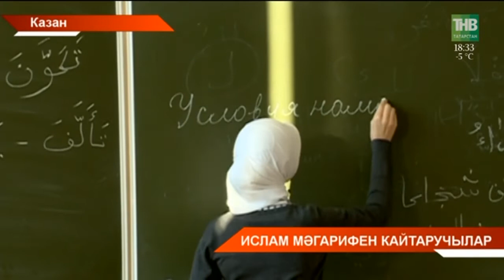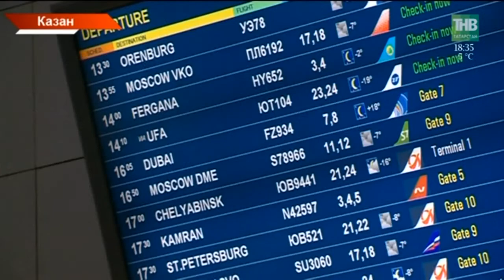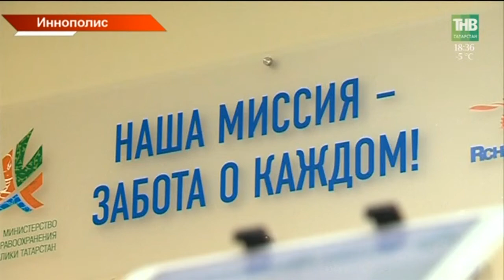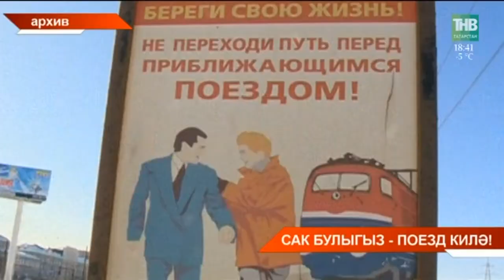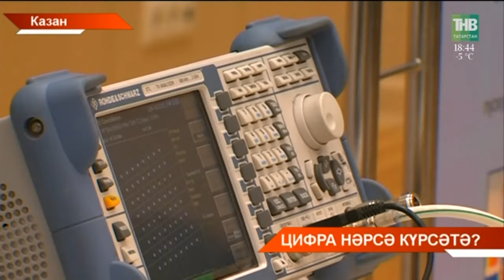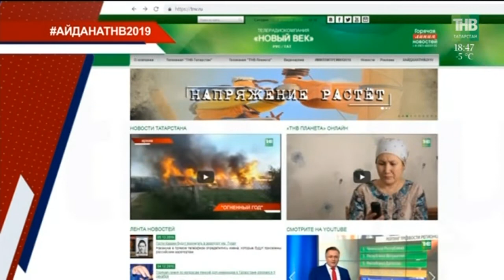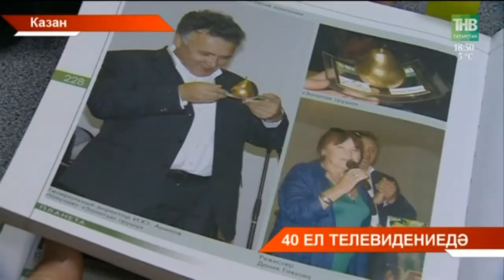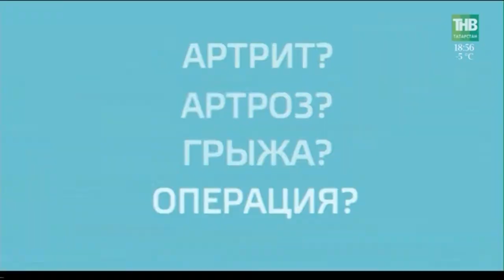Татарстан хэбэрлэре 06/12/18 ТНВ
Координаты:
☎ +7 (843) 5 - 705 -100